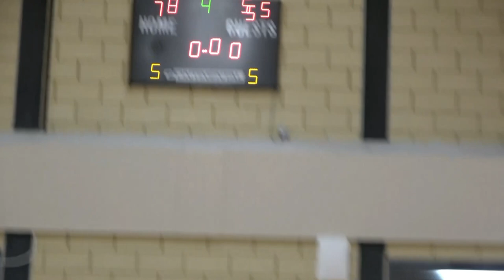Teesside Lions U16 v Doncaster Eagles